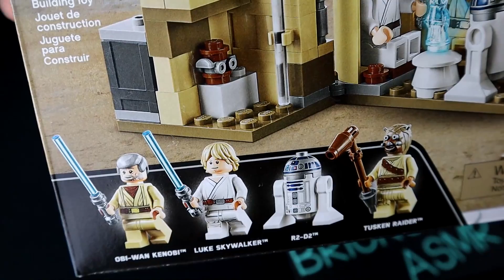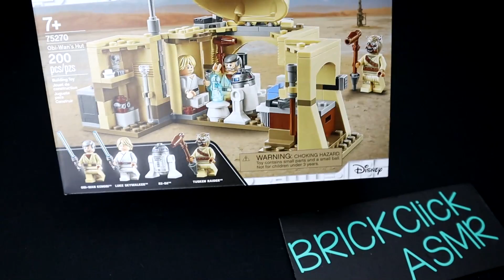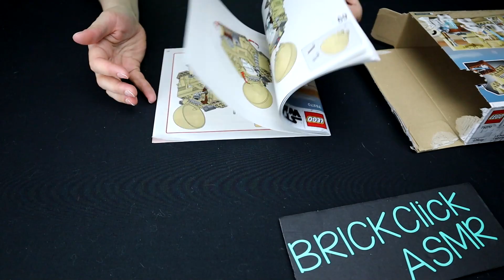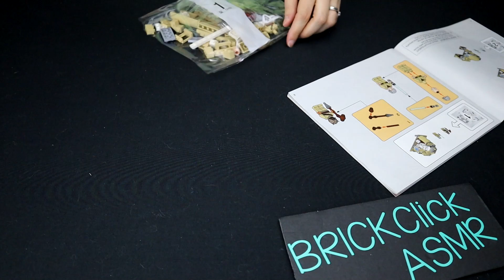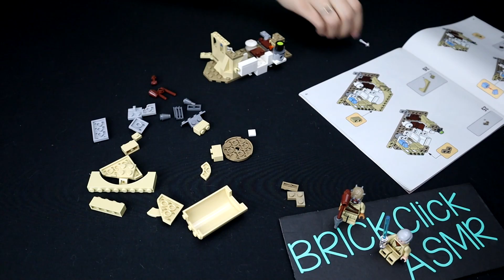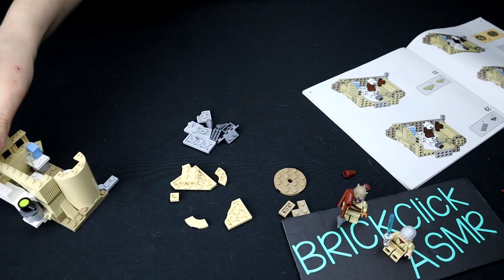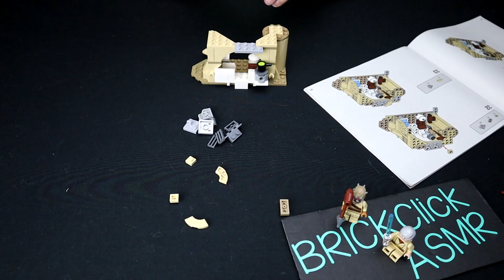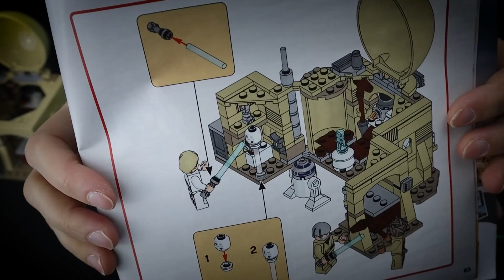[ASMR] LEGO Build: Star Wars Obi-Wan's Hut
*My dog apparently wants to be a part of the videos now, if you are wondering what that breathing is in the background. Sleepy pup!

In the lineup
~Only box tapping video
~Tree house treasures 3 in 1
~hidden side (I keep putting this one off lol I need to just do it)
~Harry Potter
~1,000 Subscriber video!! (so late on this ugh! lets change it to 2000 subscriber video lol)

I try to upload videos that everyone will enjoy. Therefore I will normally upload a talking video along with a non-talking video.